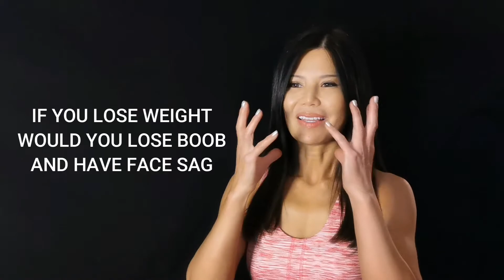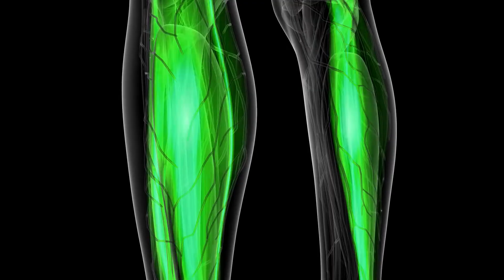IF YOU LOSE WEIGHT YOU MIGHT LOSE BOOB AND HAVE SAGGY FACE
Visit Us